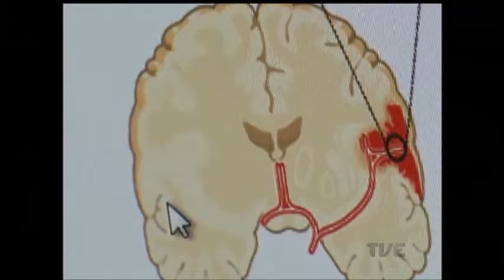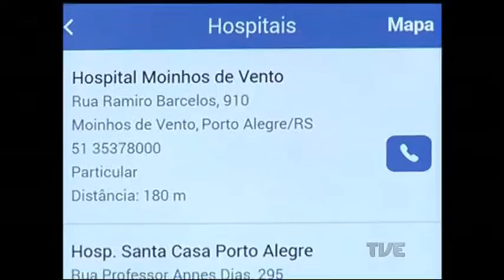A cada ano, cerca de 400 mil brasileiros sofrem AVC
A família de dona Marisa Letícia aguarda o resultado de exames para confirmar a perda irreversível das funções cerebrais da ex-primeira dama do país. Ela sofreu um AVC no dia 24 de janeiro e, nesta quinta-feira, os médicos constataram que não há mais circulação sanguínea no cérebro. A cada ano, são cerca de 400 mil casos de AVC no Brasil. O atendimento rápido e especializado aumenta muito as chances de sobrevivência e de recuperação sem sequelas.